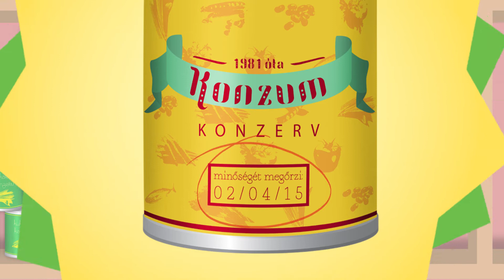Olvasd el a címkét!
Élelmiszer vásárlásakor sok dologra kell figyelni, honnan jött, hogyan készült, milyen a csomagolása. Feldolgozott élelmiszernék mindig ellenőrizd a termék elnevezését, a minőségmegőrzési időt, az összetevők listáját, és ha lehet, válaszd az ökológiai termelésből származó (bió) készítményeket.